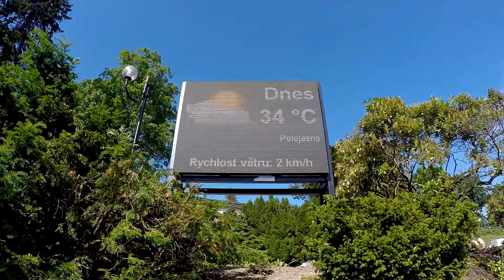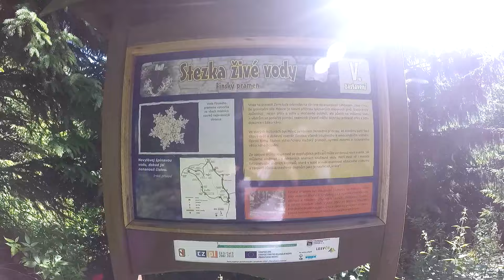GoPro HERO4: Priessnitzovy lázně 2015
Four day vacation in Priessnitz Spa Resort | čtyřdenní dovolená v Priessnitzových lázních.

Because copyright is used live music | kvůli autorským právům je použita živá hudba.